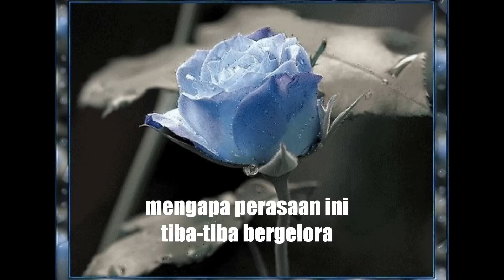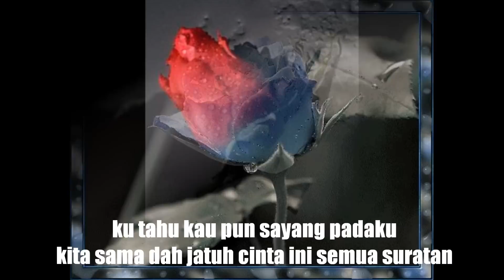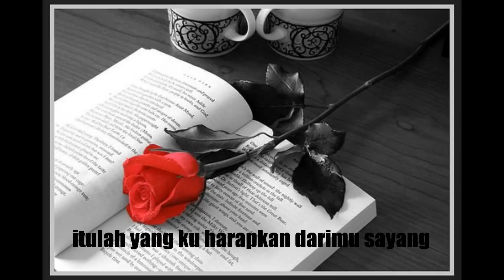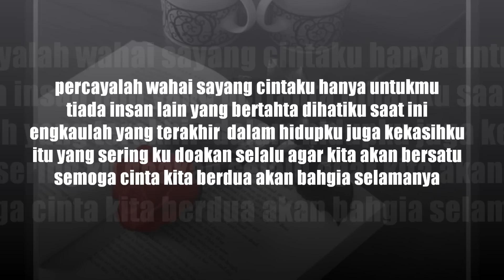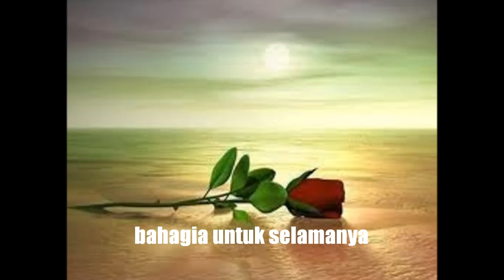Semoga Cinta Kita Bahagia SPRING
semoga cinta kita bahgia selamanya...